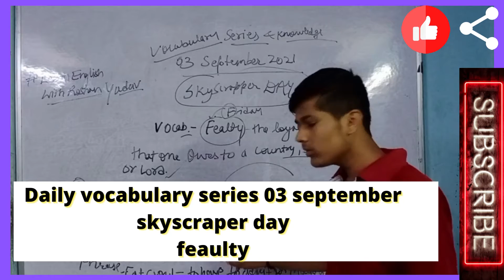Daily vocabulary series 03 september skyscraper day Fealty meaning Eat crow idiom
Hello everyone here is Video on daily vocabulary series
one word substitution and Idiom

Affliate Links
My gigs
Redmi7 Phone